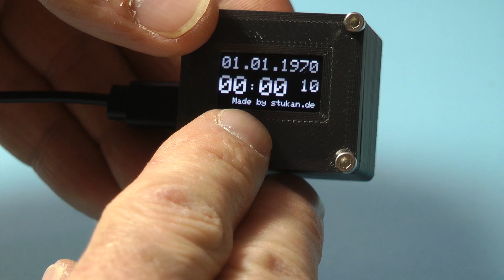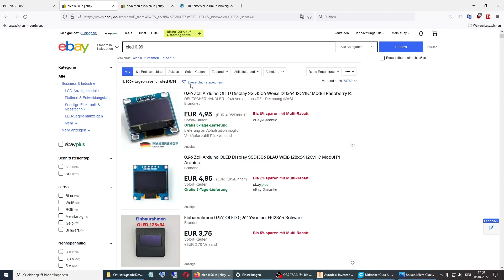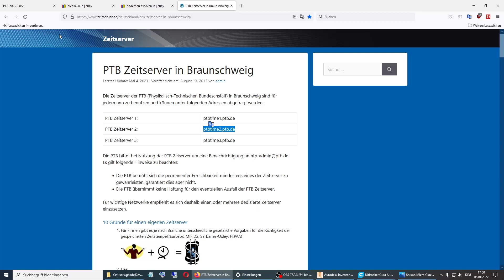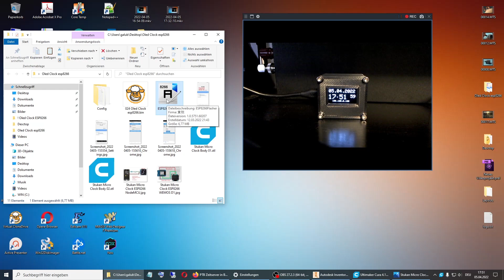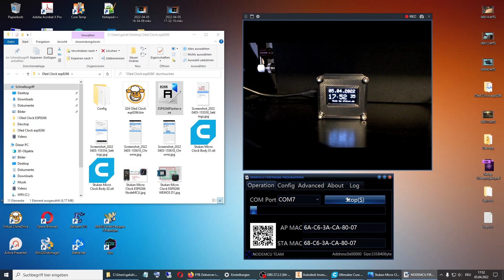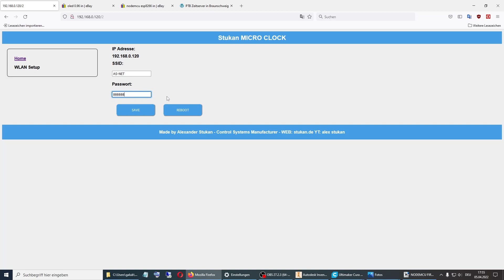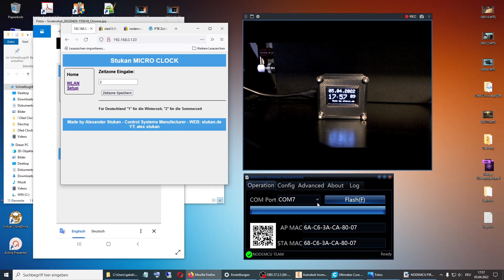Stukan Micro Clock